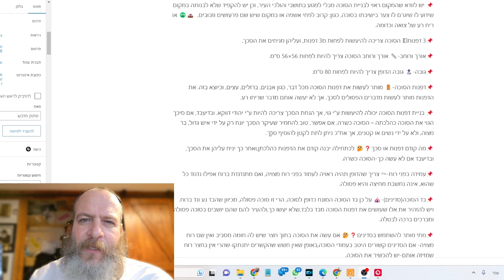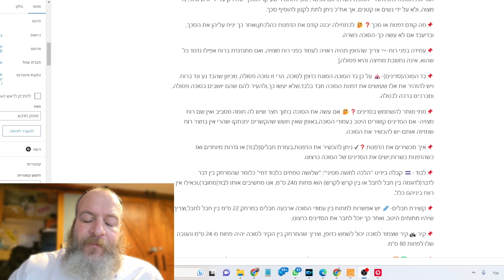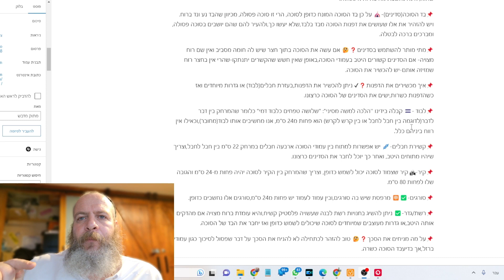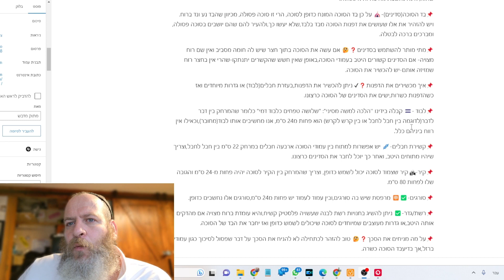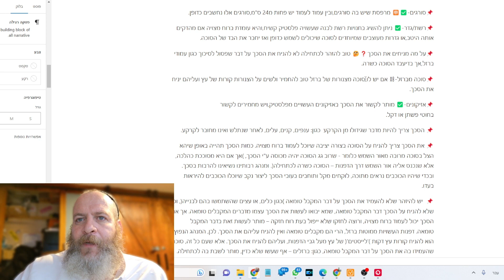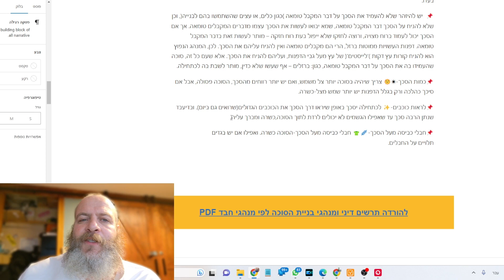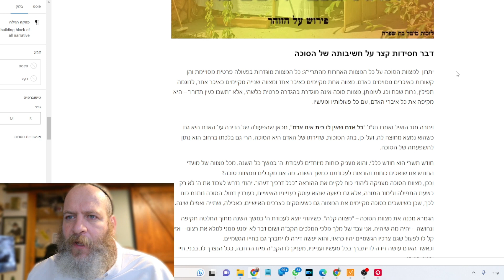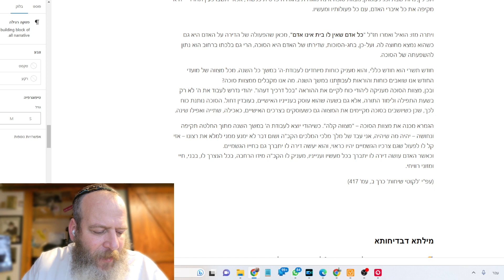סוכות: הלכות סוכה הלכה למעשה 📌 ודבר חסידות קצר עם הרב צבי וילור צידון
📌 כל אדם ישתדל ללמוד את הלכות חג הסוכות היטב, כדי לקיים את המצוות כהלכה, ולא יכשל, כי מצוי שלומדים בחודש אלול את הלכות ראש השנה ויום הכיפורים ומזניחים את הלכות חג הסוכות.

שיעור קצר בהלכות סוכה ודבר חסידות קצר
כדאי לקרוא את ההלכות כנסו